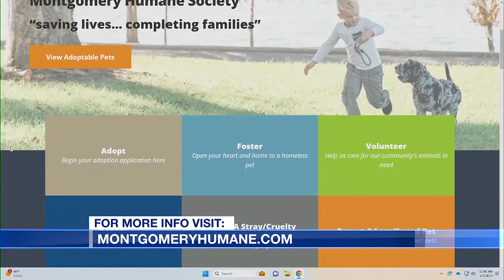Pet of the Week: Neville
It's time to meet our Pet of the Week, Neville!